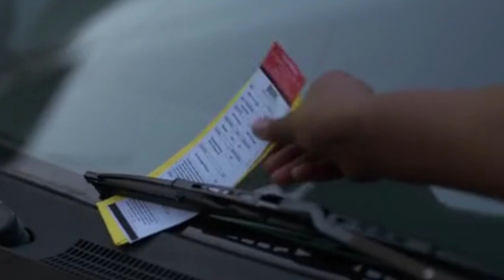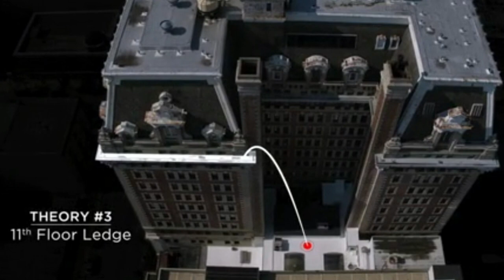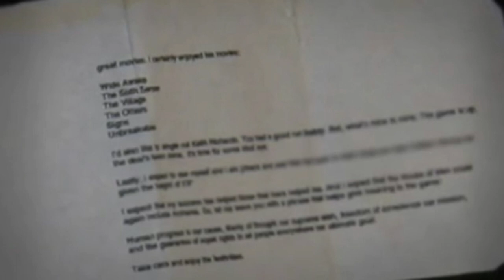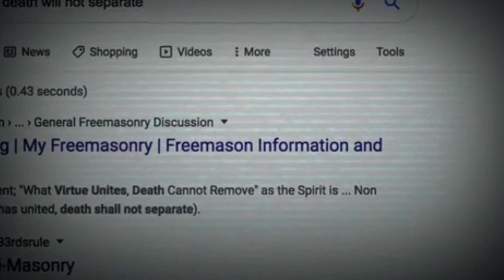The Bizarre Case of Rey Rivera | Unsolved Mysteries | Mystery On The Rooftop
Today we take a look at the case of Rey Rivera that was featured on Netflix's Unsolved Mysteries Episode 1 titled Mystery On The Rooftop.